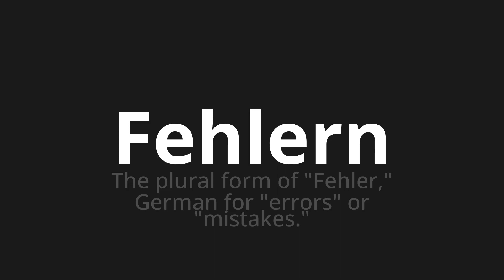How to pronounce Fehlern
Master the Pronunciation of 'Fehlern which Means mistakes' - which means : The Plural Form of "Error," German for "Errors" Or "Mistakes." 📝 with @PronunciationGerman 🎓🗣️ - [Your Guide to German]

Learn to pronounce 'Fehlern' perfectly in German with our easy and engaging tutorial by @PronunciationGerman! 📖📽️ In this comprehensive video, we provide you with native speaker examples 🗣️👂 and phonetic breakdowns 🎵 to ensure you get the pronunciation just right.

How to say Mistakes in German